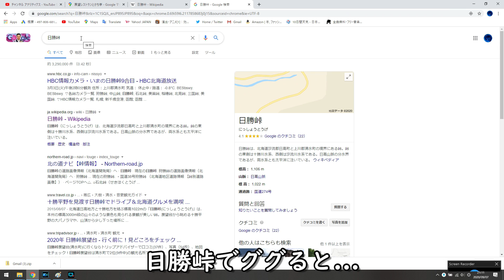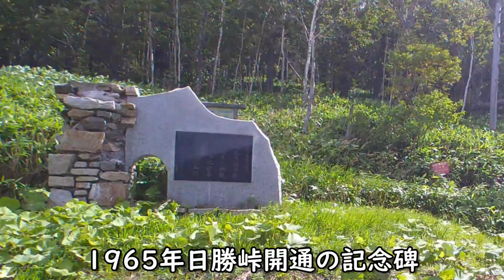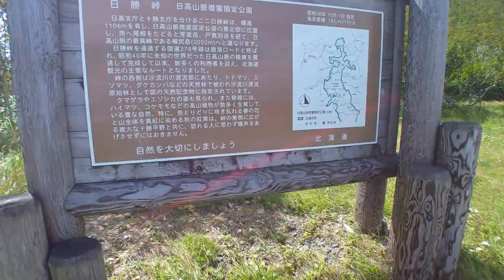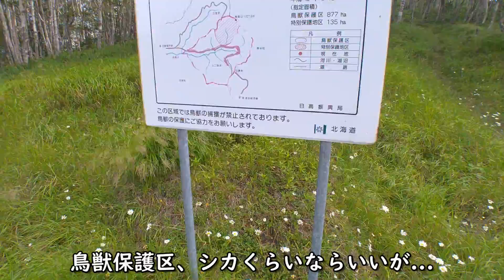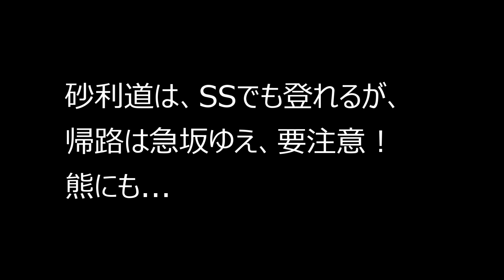【幻】の 日勝峠 11合目 展望台へ！ Ride on GSX1300R 隼 北海道 #25‐2020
難所？! 日勝峠へ行くの？ なら清水町のいつもの展望台でなくて、日高町側にある【11合目】展望台はどう？Let's go ! 励みになるのでコメントなどお願いします（返事します）。

〇注意
11合目展望台へ行くには斜面の砂利道を通る必要があります。また、トイレはなくなりました。遊歩道ではヒグマに十分お気をつけてください。

参考）日勝峠展望園地
中央分水界・オダッシュ山 | 日勝峠 | ペケレベツ岳
日勝峠 （にっしょうとうげ）